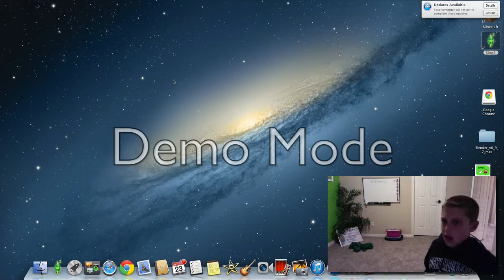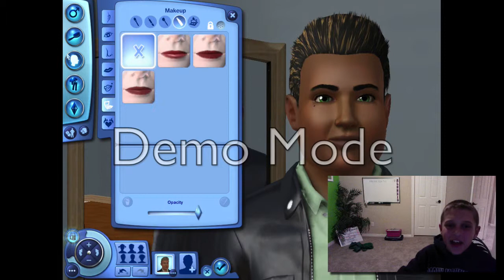SIMS 3: AWESOME FAMILY